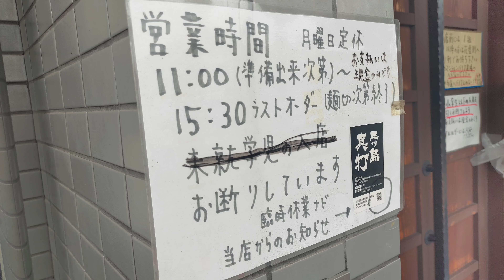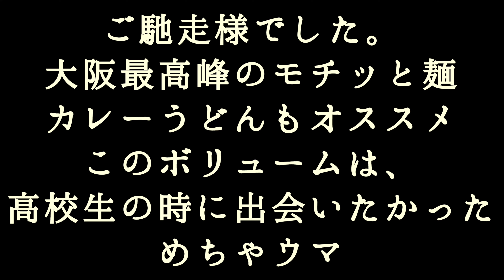うどん喰い＃３５大阪門真 ボリューム抜群もっちり食感 三ツ島真打 カツカレー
三ツ島 真打
大阪府門真市新橋町34-17 ロータリー門真　１F

営業時間
火・水・木・金・土・日
11:00 - 16:00

月
定休日

京阪門真市駅　徒歩5分

オススメメニュー
カツカレーうどん　1130円

一番の特徴は、もっちり食感と程よいコシの手打ち麺。
このモッチリ感は、交野の名店でも感じた食感でした。
一世代前は、コシのあるうどんが流行りましたが、モチモチも絶品でした。

Three-Tsushima Shin’uchi Udon

Address: 34-17 Shinbashi-cho, Kadoma City, Osaka Prefecture, Japan

Business Hours:
Tuesday to Sunday, 11:00 AM - 4:00 PM (closes when noodles run out)

Located a 5-minute walk from Kadoma-shi Station on the Keihan Line

Recommended Menu:
Katsu Curry Udon (¥1,130)

The standout feature is the chewy, handcrafted noodles with just the right amount of firmness.
The delightful chewiness reminded me of a renowned shop in Katano.
While the trend used to be firm udon, this springy texture is equally delightful.
If you’re in the area, definitely give their Katsu Curry Udon a try! 🍜👌